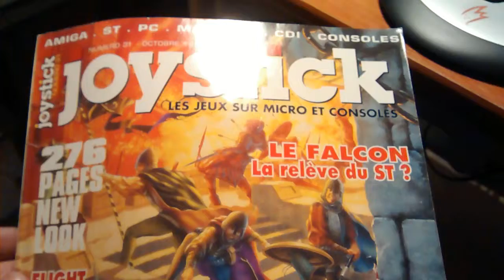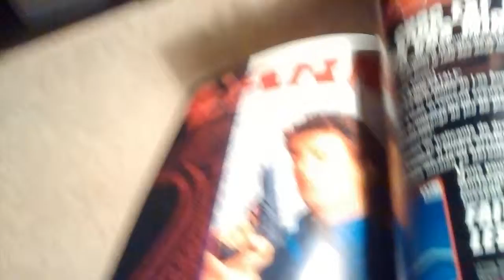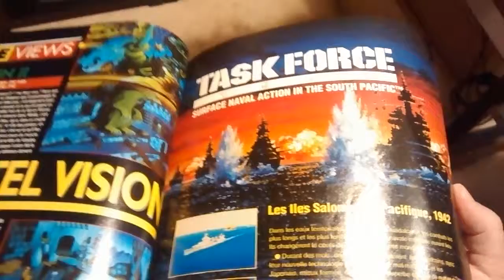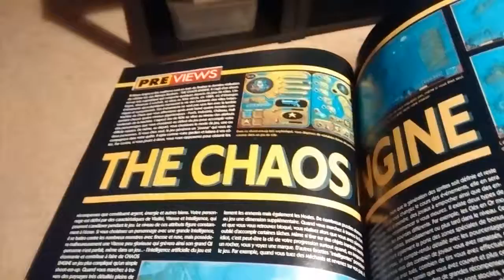Joystick_31_10_1992